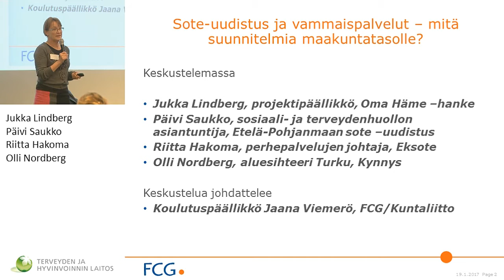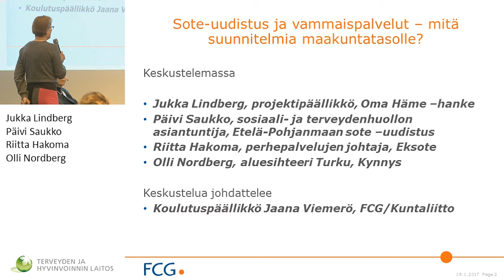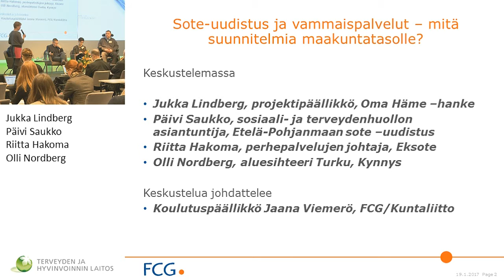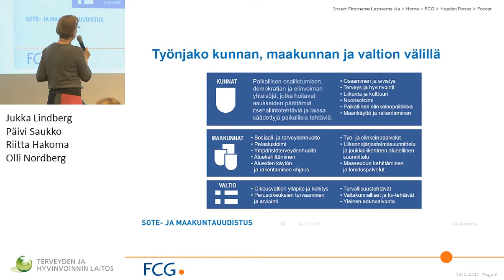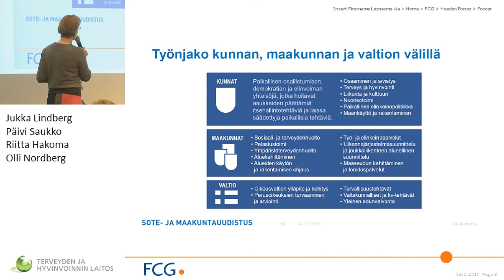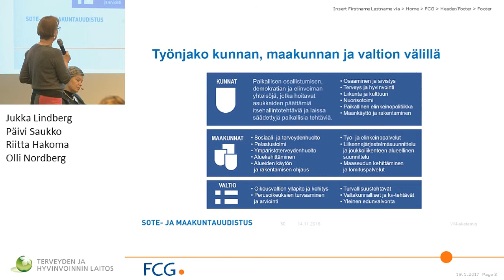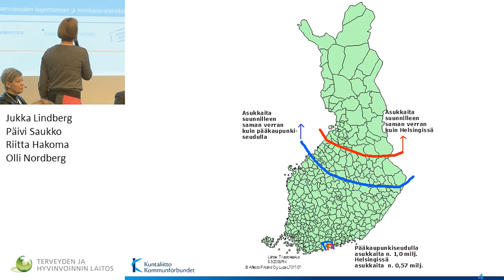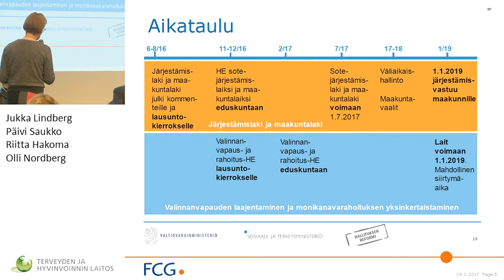Sote-uudistus ja vammaispalvelut – mitä suunnitelmia maakuntatasolle?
Keskustelemassa Jaana Viemerön johdolla mm. Jukka Lindberg, Päivi Saukko, Riitta Hakoma ja Olli Nordberg